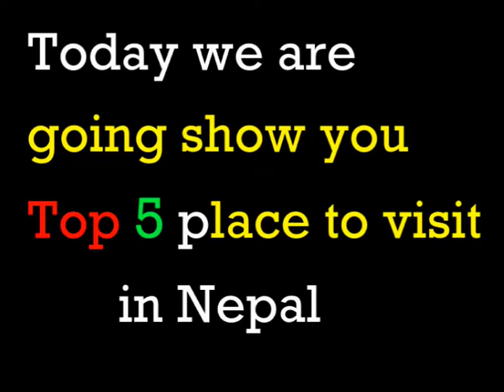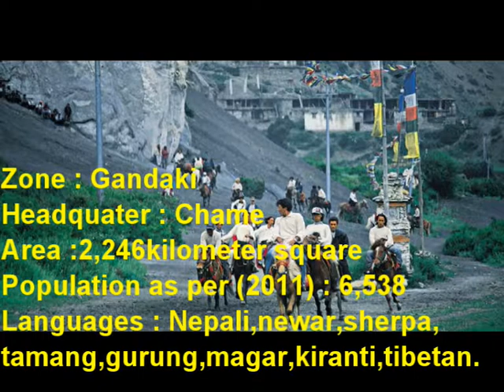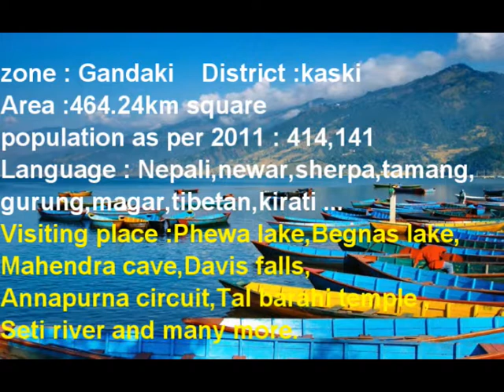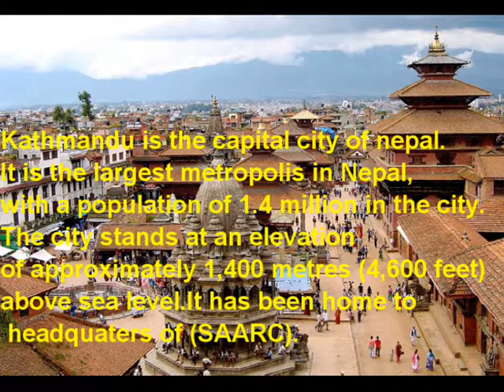Top 5 place to visit Nepal